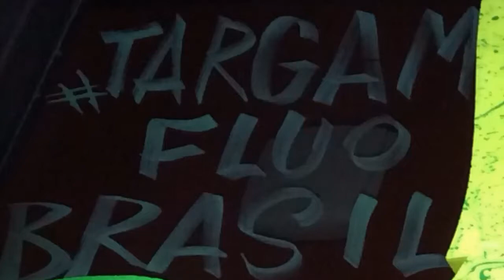TARGAMY FLUO BRAZIL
Senza fiato dentro al cuore.